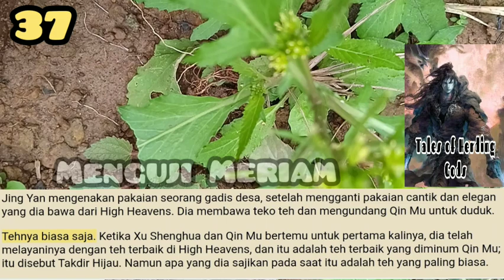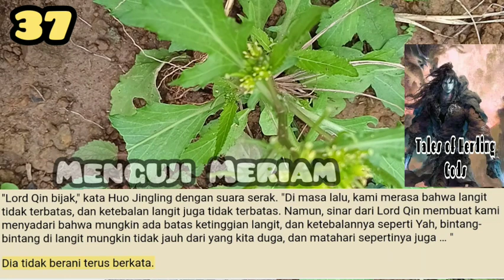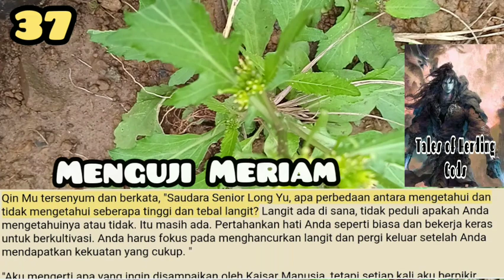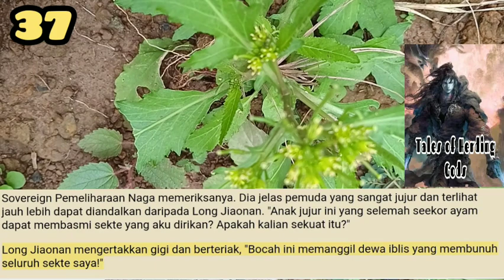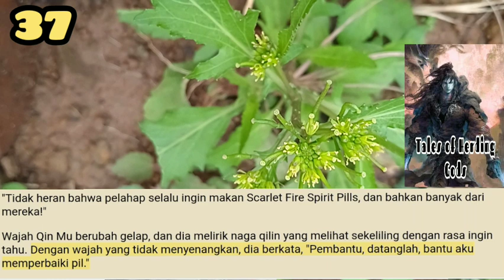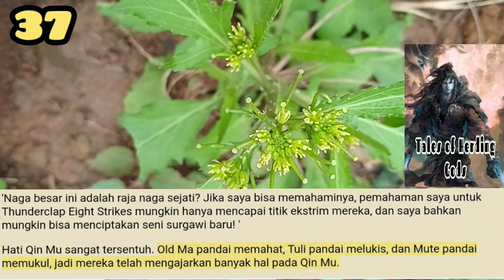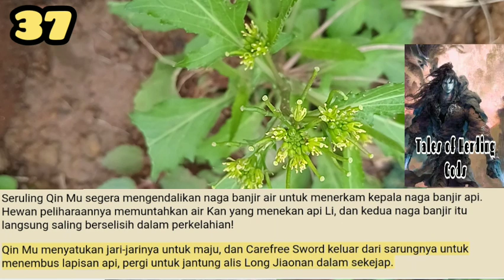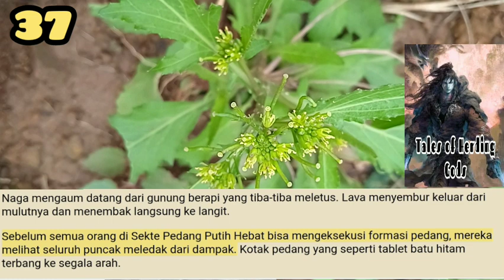Menguji Meriam, TOHG 37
Mengaktifkan Sunshot Divine Cannon diperlukan pelat giok di tangan Qin Mu. Karena baterainya terlalu besar, itu tidak mudah untuk dikendalikan, jadi Qin Mu telah menciptakan alat untuk berinteraksi dengannya. Pelat batu giok kemudian bisa memiliki tembakan meriam surgawi yang besar di mana pun ia menunjuk.

storian gallery